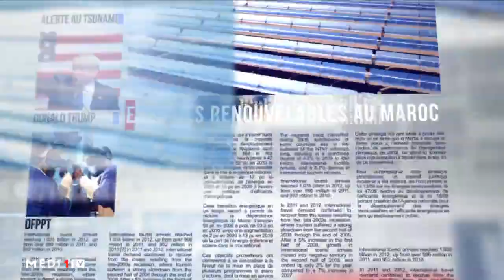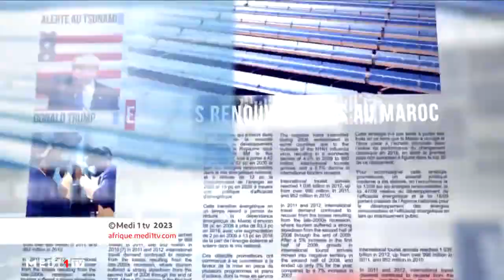LeDébrief .. L'Amérique du sud en ébullition : les raisons de la colère